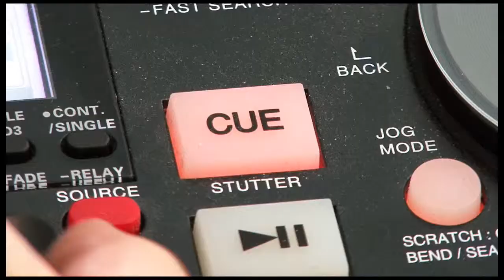MGS Dj's of Indianapolis, IN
Mike West, owner, talks about his company.